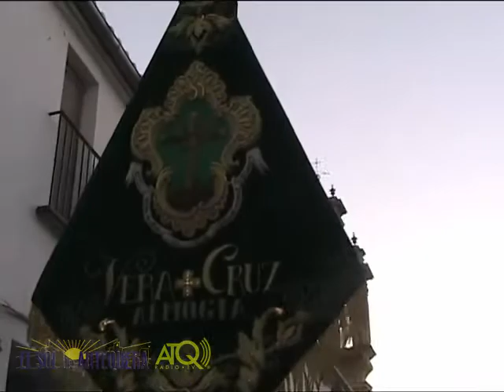Banda Vera Cruz Virgen Remedios Antequera 08092016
ATQ Radio – TV graba para El Sol de Antequera, la marcha 'Himno de Coronación a la Virgen de la Esperanza' interpretado por la Banda de Música de Vera Cruz de Almogía durante la procesión con motivo de la festividad de la Virgen de Los Remedios Patrona Mariana de Antequera por las calles de la ciudad.
Las imágenes fueron grabadas el jueves 8 de septiembre de 2016.